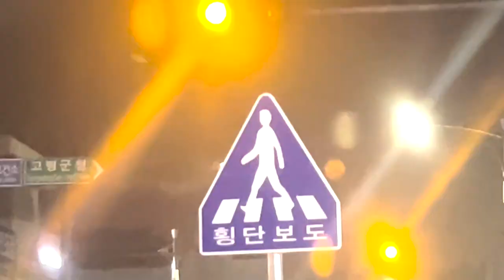고령 대가야 축제 불꽃놀이 60p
고령 대가야 축제 2일차, 불꽃놀이 실황 영상